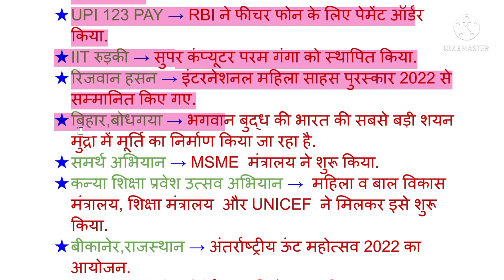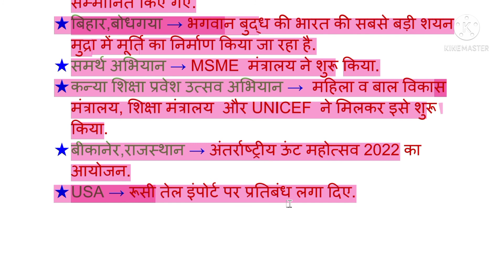1 मिनट Revision 10 मार्च 2022 Part-130.।SSC।BANK।RAILWAYS#shorts#viral#upsc#ssccgl#indianarmy#ssc